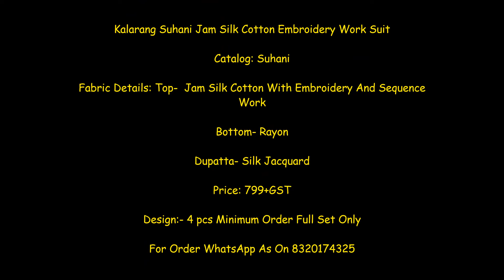Kalarang Suhani Jam Silk Cotton Embroidery Work Suit ll Latest Design Of Kalarang Catalog 2021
Kalarang Suhani Jam Silk Cotton Embroidery Work Suit

Catalog: Suhani

Fabric Details: Top-  Jam Silk Cotton With Embroidery And Sequence Work

Bottom- Rayon

Dupatta- Silk Jacquard

Price: 799+GST

Kalarang Suhani Jam Silk Cotton Embroidery Work Suit Wholesale Price-Shivkrupa Enterprise. India No 1 wholesaler DealIer Seller Supplier Of Kalarang Suhani Jam Silk Cotton Embroidery Work Suit Wholesale Price at Shivkrupa Enterprise. Buy Wholesale Online Shopping Wholesale Price at Shivkrupa Enterprise. Online Festival Collection 2021 all Latest Collection Available At Shivkrupa Enterprise. Kalarang Suhani Jam Silk Cotton Embroidery Work Suit Wholesale Manufacturer Online Cheapest Price At Shivkrupa Enterprise. Best Deal For Kalarang Suhani Jam Silk Cotton Embroidery Work Suit Wholesale Online Best Supplier. Kalarang Suhani Jam Silk Cotton Embroidery Work Suit Cheapest Price Online Shopping Destination in India.

Kalarang Suhani suit catalog,
best price catalog,
best price kalarang,
cheapest price suit,
Designer Dress Material,
kalarang catalog,
Kalarang Kanika suit,
Kalarang Rutvi suit catalog,
kalarang suit collection,
kalarang suit manufacturer,
kalarang suit wholesale,
wholesale online shopping,
wholesale price catalog,
Wholesale Price suit,
kalarang latest Catalog 2021,
what is jam silk cotton Suit Wholesale,
pure jam cotton meaning ,
jam silk cotton fabric Online,
jam silk suit ,
jam silk dress material ,
jam silk meaning ,
what is jam cotton fabric ,
jam cotton suit ,